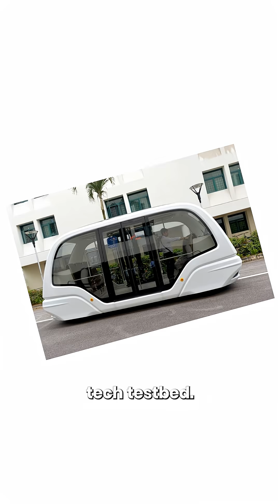Asia’s tech powerhouse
Want to know more about NTU? Ask your questions in the comments -  we’ll break everything down.

From collaborative studios instead of lecture halls to AI-managed campus systems and on-campus R&D centres, NTU offers real technical exposure you won’t find in most Asian universities.

[NTU Singapore, Nanyang Technological University, Study in Singapore, NTU engineering, Top universities for engineering, Singapore scholarships for international students, Career Counselling, Education Consultant]